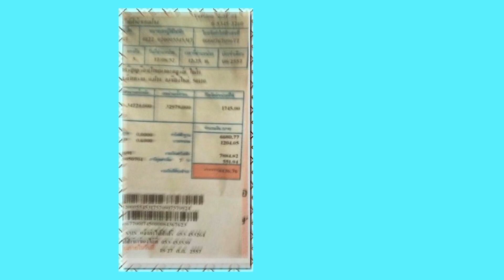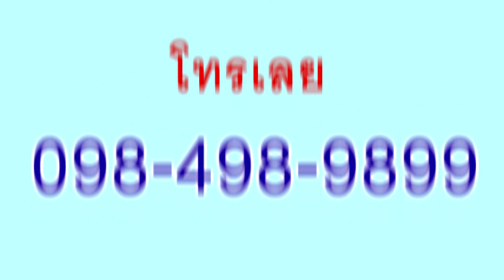Cosmotor ลดค่าไฟ ประหยัดสุดๆถึง 30% ด้วย คอสมอเตอร์ !